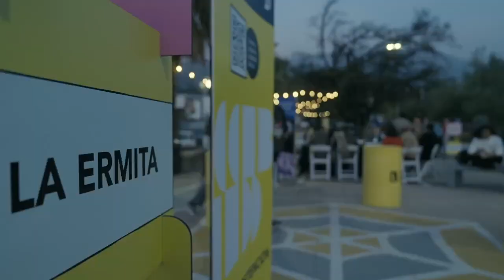Encuentro de Payadores y Freestylers en Lo Barnechea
Manuel Sánchez y Luciando Auad en la paya y Jokker y Tom Crowley en el freestyle.